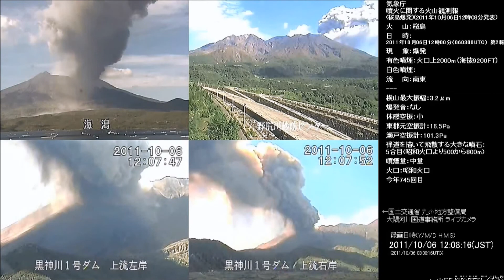10 6 2011 Fairly large eruption of ash from Sakurajima volcano in Japan